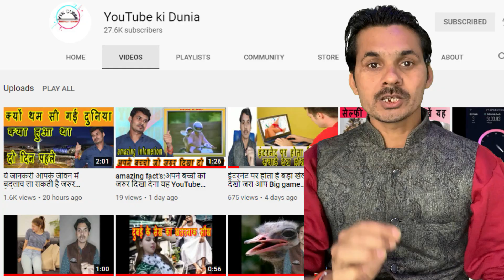realty of carryminati, carryminati के बच्चे ही हैरन होंगे देखकर यह विडियो, artist OF BAD WORDS,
Friends Ajay Nagar whose name we know by the name of carryminati, but today we are telling you some things which you do not yet know about carryminati
दोस्तों अजय नागर जिनका नाम हम लोग carryminati के नाम से जानते हैं मगर आज कुछ ऐसी बाते आपको बता रहे हम जो आप अभी तक carryminati के बारे में नहीं जानते होने